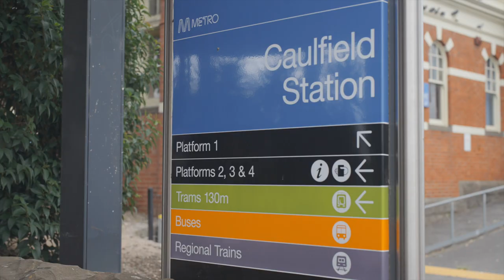House for sale in Caulfield North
301 Balaclava Road, Caulfield North

Exciting Options and Two Street Frontages

You’d be hard pressed to find a better opportunity with a myriad of options to revive or reinvent this classic 70s residence or rebuild/redevelop entirely (STCA).

Directly opposite Caulfield Park, this magnificent block of 668sqm approx. has two separate street frontages making this a rare parkside prospect. A generous floorplan, it currently features an expansive formal living room and interconnecting dining room, a retro kitchen with casual living featuring an original retro bar, three fitted bedrooms, an original bathroom and laundry. Original timber joinery throughout and parquetry floors contributing to its timeless features.

The large north facing front garden and carport create fantastic outdoor living for the front of the home, while the rear garden has a self-contained home office/bedroom with a kitchenette, another retro bathroom and parking with direct entry off Redan Street.

Simply cross the road to Caulfield Park, walk to local schools, transport, multiple shopping strips and family amenities for an absolute one-of-a kind opportunity.

Note: Plans and permits approved for 5 large luxury apartments.

Plans and Permits approved for:

Stunning Architect designed building with 3 levels plus basement and additional rooftop garden – unique in the area, across the road from one of Melbourne’s premier parks. This uniquely designed building provides 5 luxury 3 bedroom apartments; each with 2 car spaces and with 3 which have private double garages (with roller door). Plus a basement and additional private rooftop garden – unique in the area.

+ Total area 1,090 sqm (approx.)
+ Across the road from one Melbourne premier park Caulfield Park
+ Caulfield North address
+ Only 5 apartments with single basement
+ Two street frontages
+ A short walk to Monash university, Caulfield Station and Coles new concept supermarket
+ Tram to city out the front
+ A short walk to Caulfield Station

Caulfield North is a suburb in Melbourne, Victoria, Australia, 11 km south-east of Melbourne’s central business district in the local government area is the City of Glen Eira.
It is bounded by Orrong Road in the west, Glen Eira Road in the south, Dandenong Road in the north and Kambrook Road in the east.
The suburb contains Caulfield Park – a park of approximately 26 hectares in size, bounded by Balaclava Road, Inkerman Road, Hawthorn Road and Park Crescent.